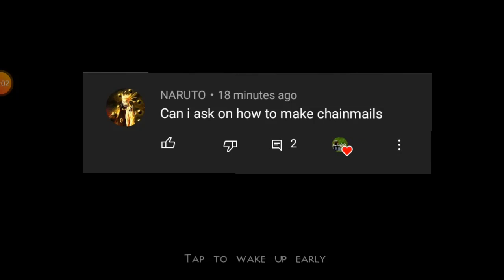Survival how to make chain mail mini block craft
Chain mail is Light iron armor that can be worn under outer clothes and does not slow you down and for Good protection.